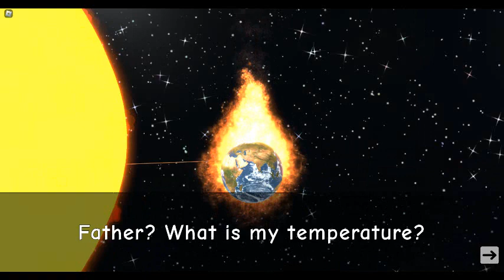robloxapp 20240810 0804336